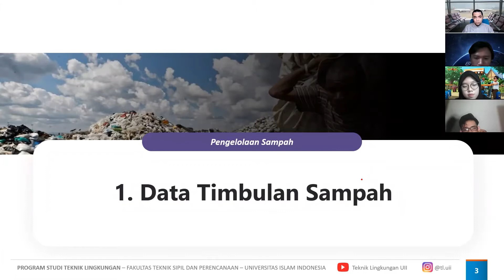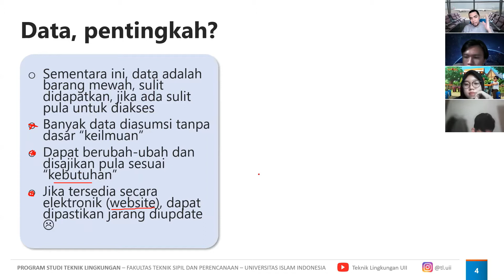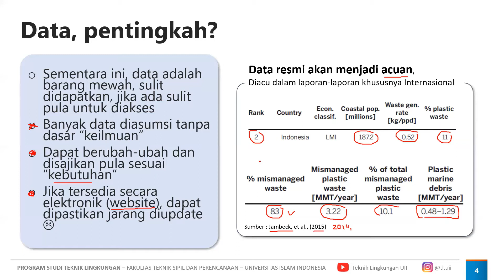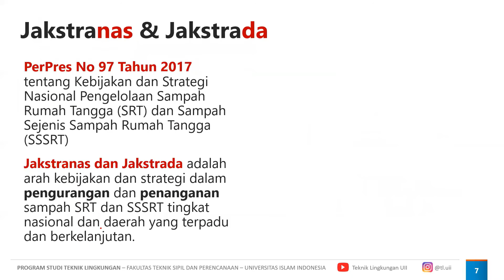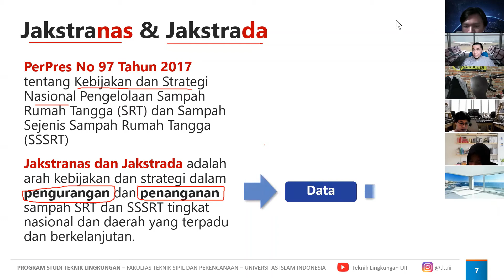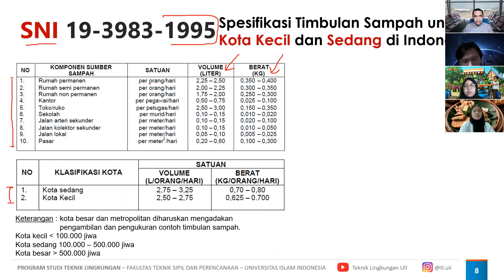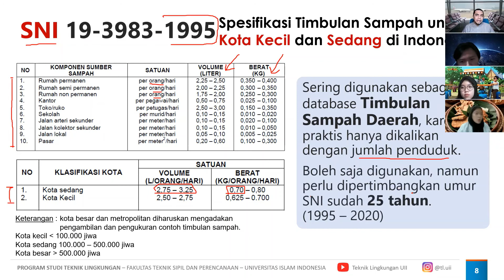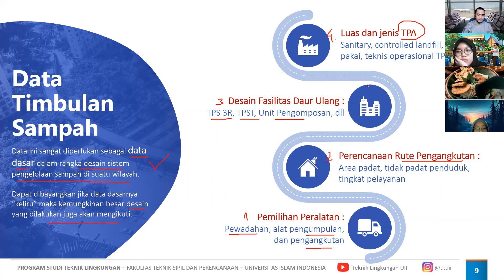Pengelolaan Sampah : Kuliah 4. Teknik Sampling Sampah Sesi 1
Materi Perkuliahan pada Program Studi Teknik Lingkungan

Mata Kuliah : Pengelolaan Sampah
Dosen Pengampu : Dr. Hijrah Purnama Putra, ST., M.Eng
TA. 2021/2022